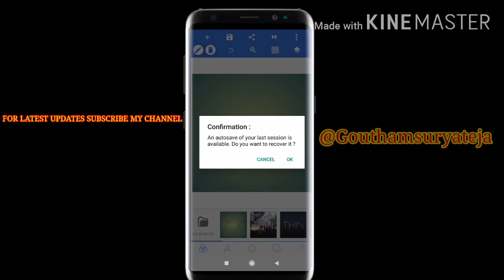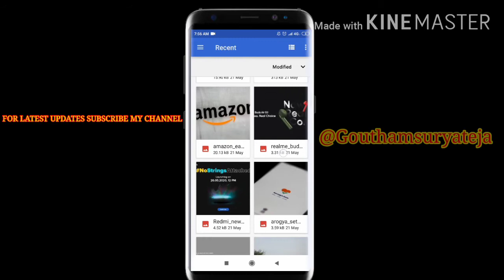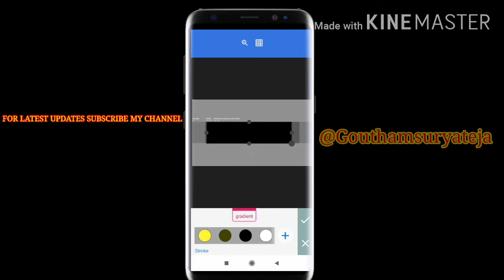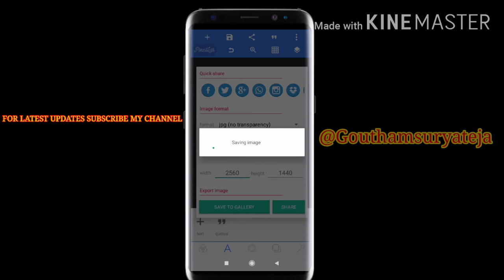How to make channel banner for youtube||in pixel lab|andriod triks